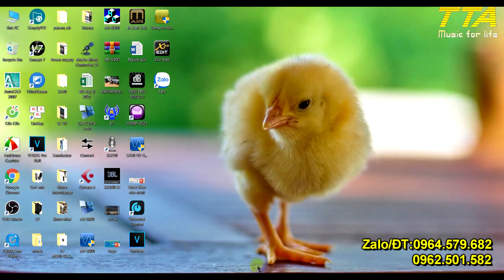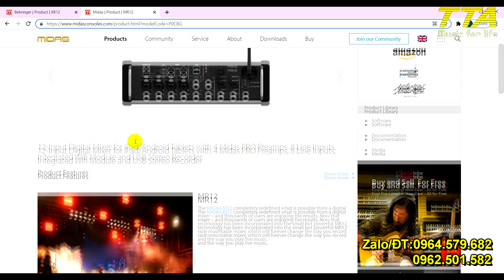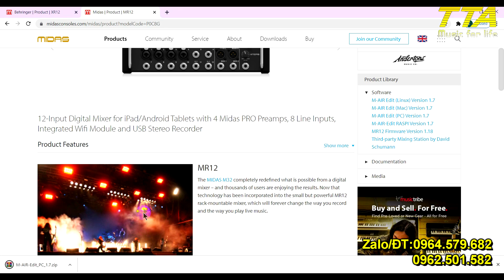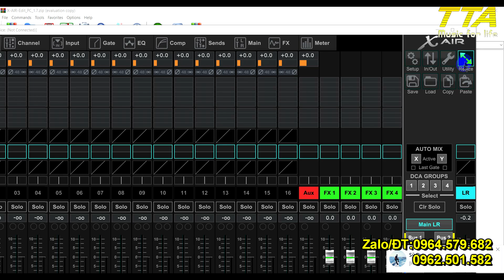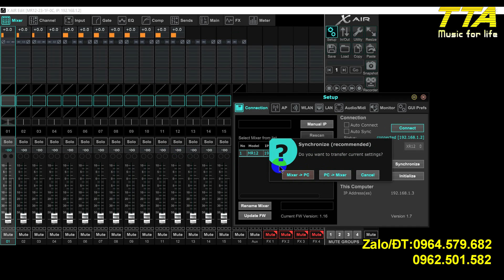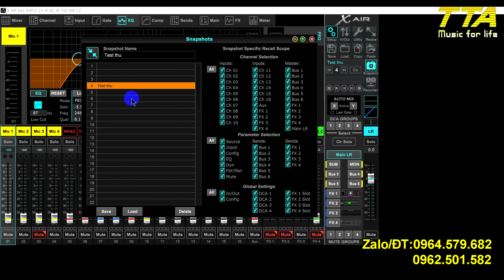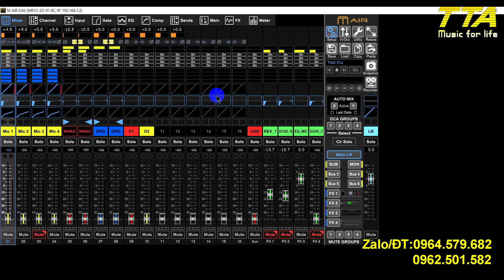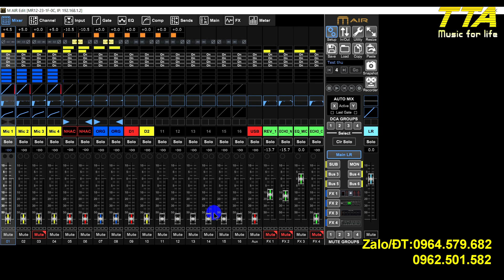Mixer số XR12/MR12 - Cơ bản (Phần 2)